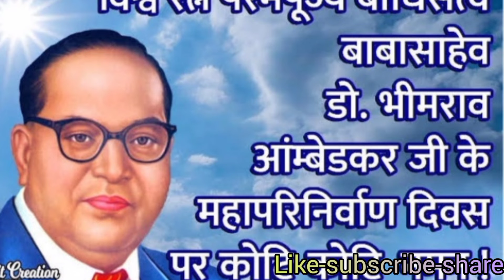Dr. Babasaheb Ambedkar Status🇮🇳| Jay BhimStatus🇮🇳| New Jay Bhim Status/motivational/Full screen 2022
Dr. Babasaheb Ambedkar Status🇮🇳| Jay BhimStatus🇮🇳| New Jay Bhim Status Full/motivational/screen 2022